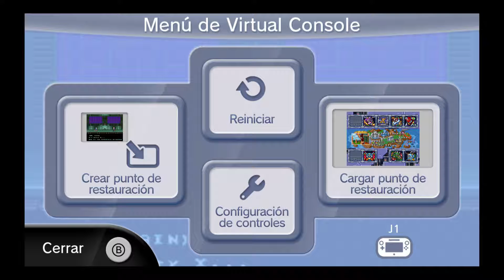RG: Megaman Man X 2 - #4.- Todo va a valer!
-Retro Gaming: Megaman Man X 2 by Rorschach.